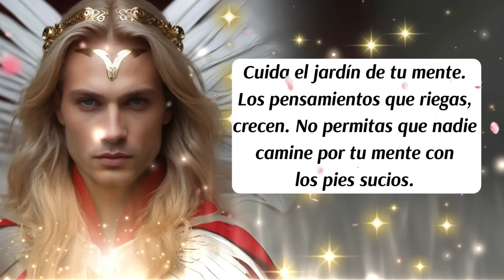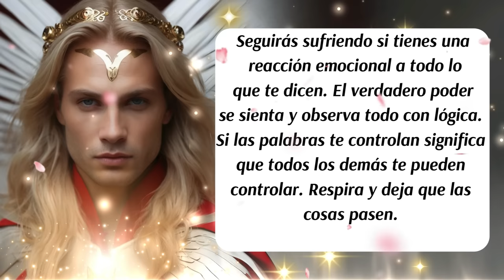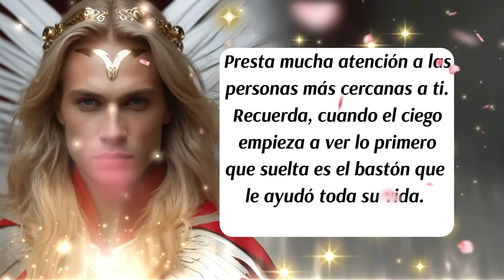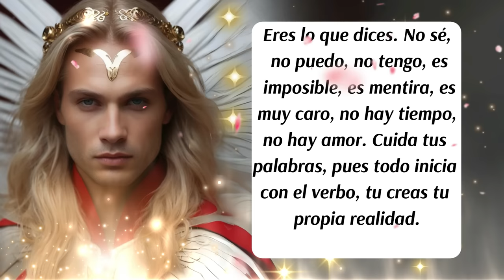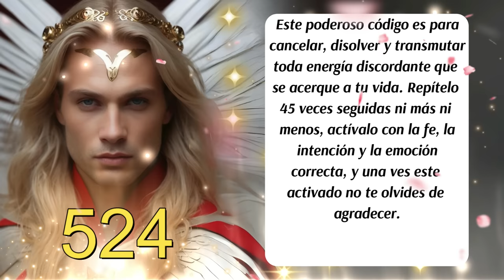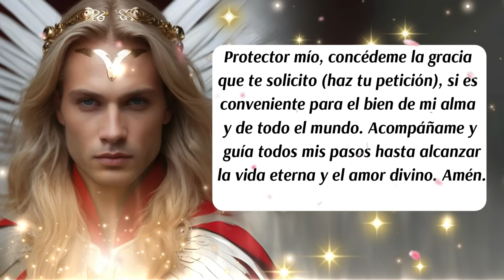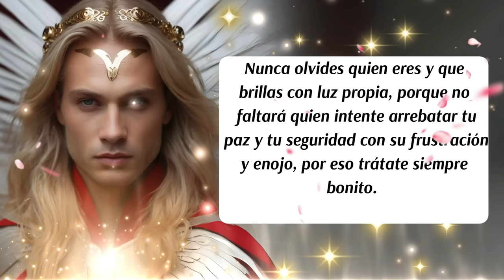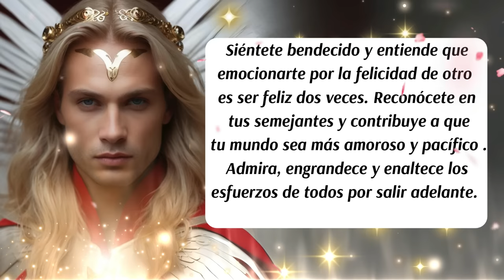💌Vuélvete SORDO a lo NEGATIVO🙉🙊🙈Mensaje importante del Arcángel Metatrón🌈🚨mensajedelosángeles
00:00 Presentación
00:07 Bienvenida
00:16 Inicio del Mensaje
01:06 Consejo del día
01:40 Mensaje de las Energías Angelicales
02:05 Decreto del día
03:46 Ritual de Limpieza y Abundancia
05:17 Código Sagrado
08:50 Despedida
05:50 Oración al Arcángel Metatrón por una Petición Concreta
✅Este canal es para ti y pensado en ti, vive con la absoluta certeza de que aquello que deseas ya existe y está buscando el modo de manifestarse con la asistencia y ayuda de los ángeles, arcángeles, guías espirituales y maestros ascendidos. Que cada día de tu vida cuente desde el amor, la armonía, el equilibrio y la gratitud.

✅ISRC: USUAN1100748
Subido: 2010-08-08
✅Link de la página